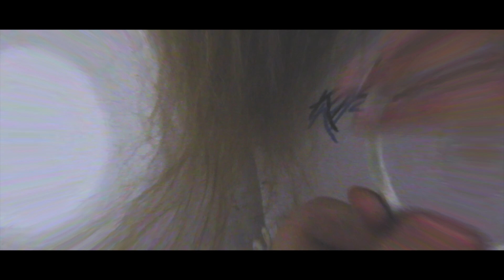Tomio - PSYCHO ft. ZMATENEY & safran (prod. ALeSH) [Official video]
First song from upcoming Deluxe edition of NONS3NSICAL EP

Produced by ALeSH @prod.alesh
Mixed & mastered by Tomio @rcd_tomio

Edited by Tomio @rcd_tomio
Shot by safran @rcd_safran

RCD 2021
rychlecedka till my soul take. aqua gang till my lungs collapse